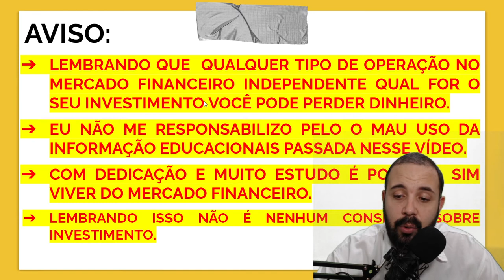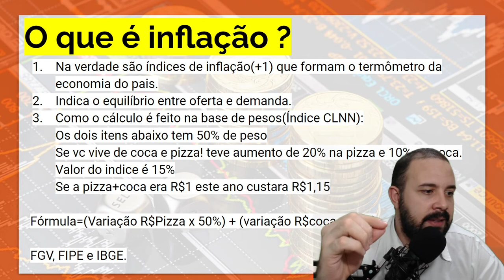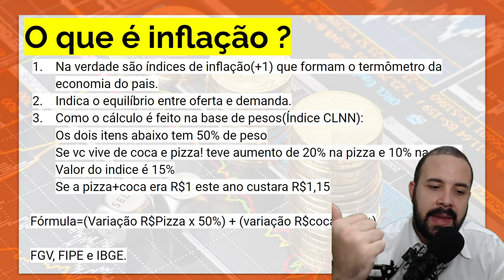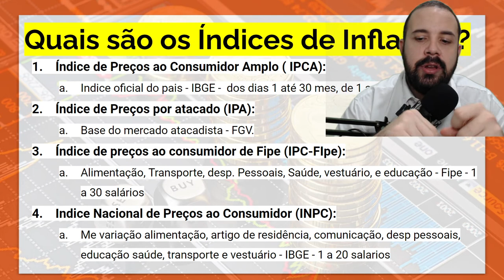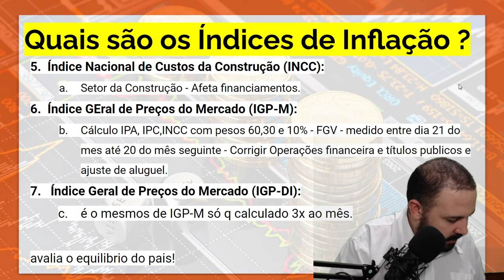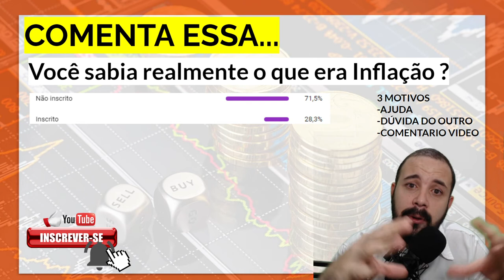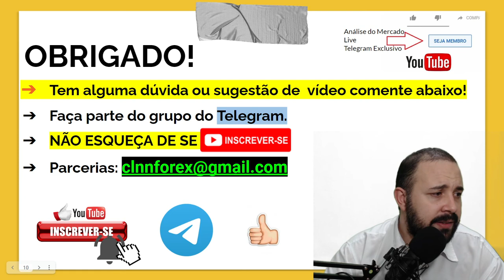o que é inflação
LINK PARA COMPRAR MEU E-BOOK:
OBJETIVO DO VÍDEO:
 No vídeo de hoje você vai aprender O que é  Inflação ?Quais são os Índices que medem a inflação do pais.

VOu falar o que é IPCA, IPA, IPC-FIPE, INPC, INCC, IGP-M E IGP-DI